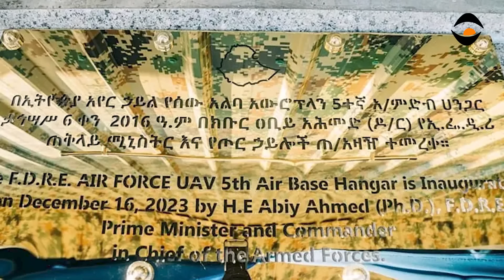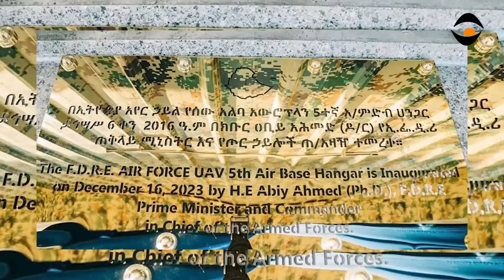ኢትዮጵያ ንወራር ተዳልያ/ክንቅፅል ኢና-ኣብይ ኣሕመድ/ኤርትራ ዝወነነቶም ዘመናዊ ኣጽዋራት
ኢትዮጵያ ንወራር ተዳልያ/ክንቅፅል ኢና-ኣብይ ኣሕመድ/ኤርትራ ዝወነነቶም ዘመናዊ ኣጽዋራት#RaraMedia